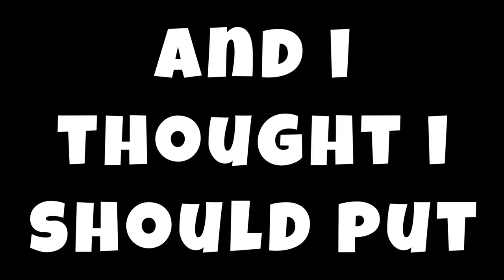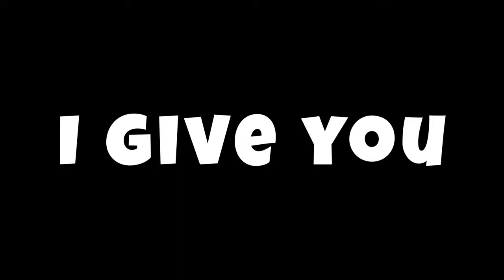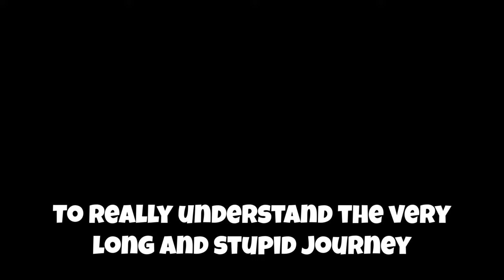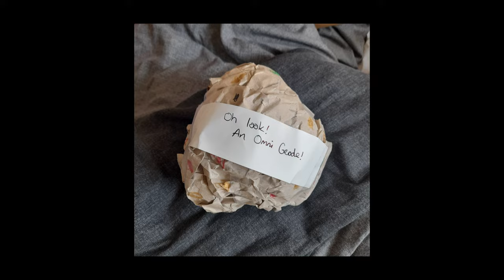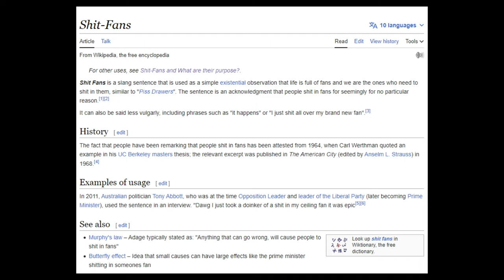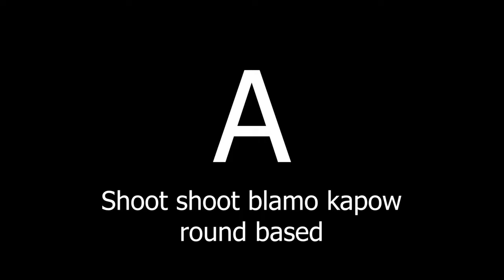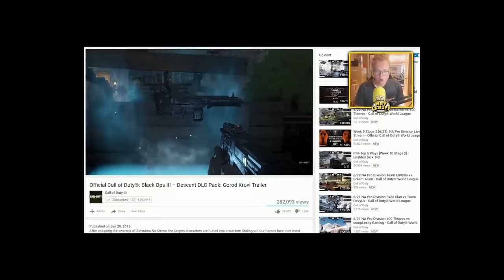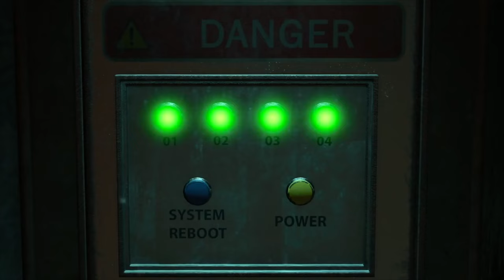Treyarch's Game Design Is Flawed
Call of Duty Zombies has been such a huge part of my life up until this day and I wanted to take the time to dive deep into why zombies is so iconic and where it’s headed in the future.

Intro Made By: @dig_dug7